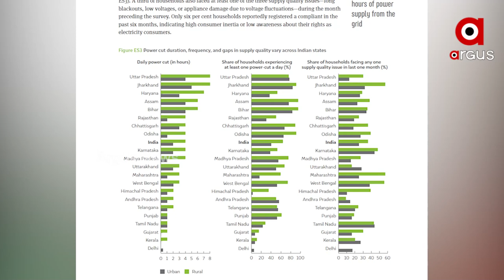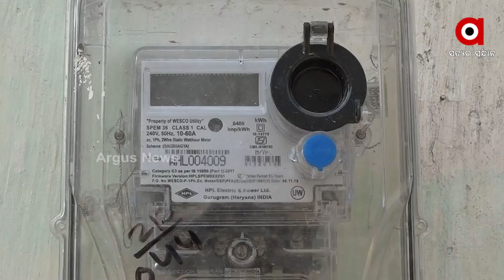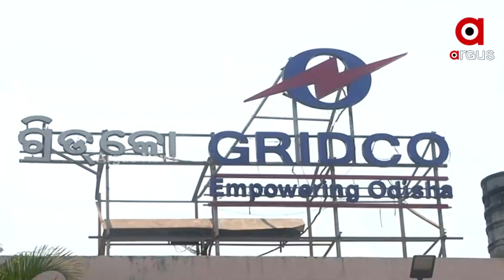ବିଦ୍ୟୁତ ବଳକା ରାଜ୍ୟରେ ଘନ ଘନ ବିଜୁଳି କାଟ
ବିଦ୍ୟୁତ ବଳକା ରାଜ୍ୟରେ ଘନ ଘନ ବିଜୁଳି କାଟ । ଇଣ୍ଡିଆ ରେସିଡେନ୍ସିଆଲ ଏନର୍ଜି ସର୍ଭେ ରିପୋର୍ଟରୁ ଆସିଲା ସାଙ୍ଘାତିକ ତଥ୍ୟ । ଜାତୀୟ ହାର ଠାରୁ ଅଧିକ ସମୟ ଓଡ଼ିଶାରେ ବିଜୁଳି କାଟ୍ । ଅଘୋଷିତ ବିଦ୍ୟୁତ କାଟ ଯୋଗୁଁ ବେହାଲ ଓଡିଶାବାସୀ ।